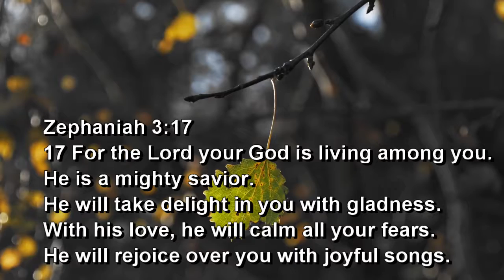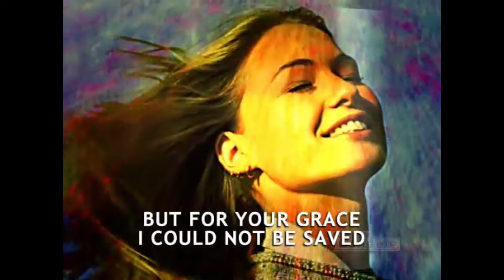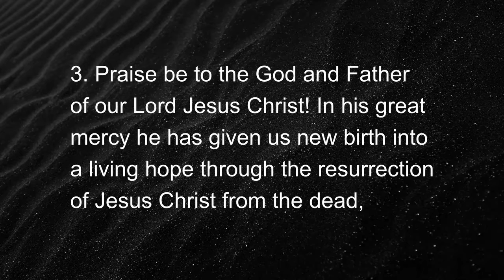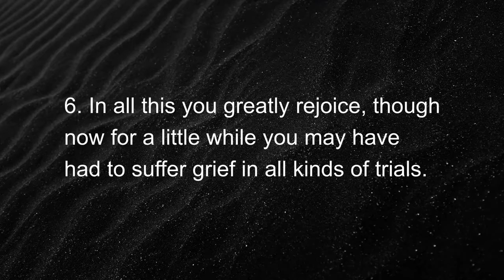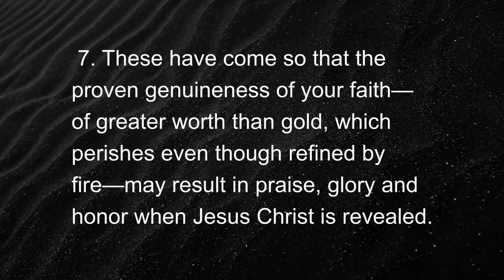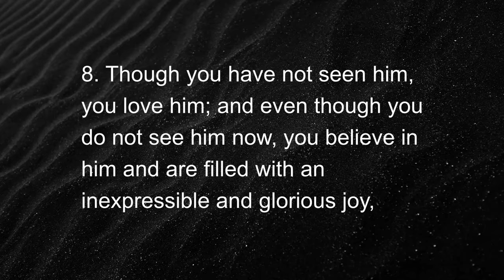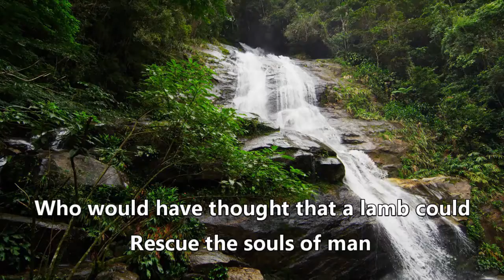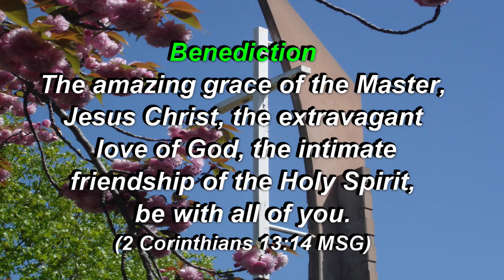OICCC Worship October 4, 2020 rev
Online Worship Service video for One In Christ Fellowship, a congregation of Grace Communion International in San Leandro, California.  CCLI Streaming License No. 20554946.